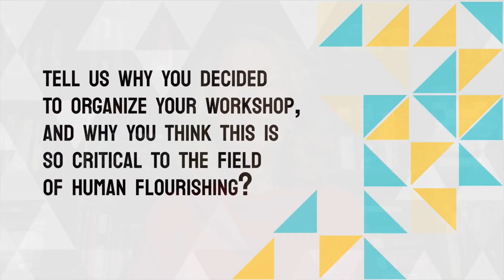Workshop Video Spotlight 2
Why did you decide to organize your workshop, and why is your topic so critical to the field of human flourishing?